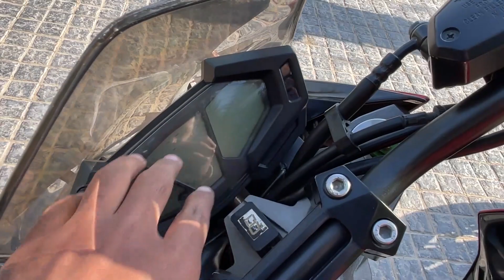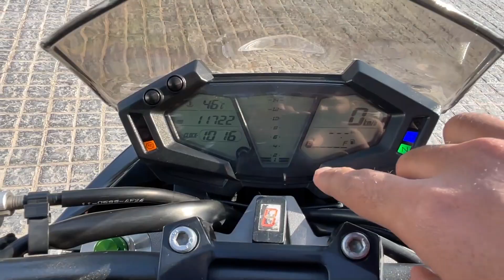Kawasaki Z800 🔥 II Best Superbike under 5 Lakhs II kawasaki owner z800 @dmrvlogs1345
Kaise ho Saare.
Checkout the Complete Owner's Experience of Owning a Superbike from the well known Brand KAWASAKI * Z800 *.